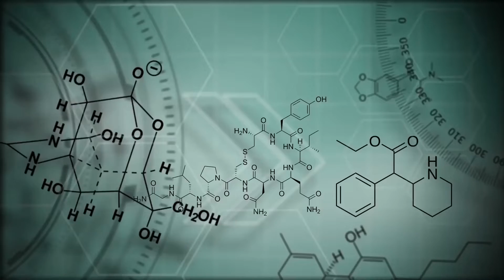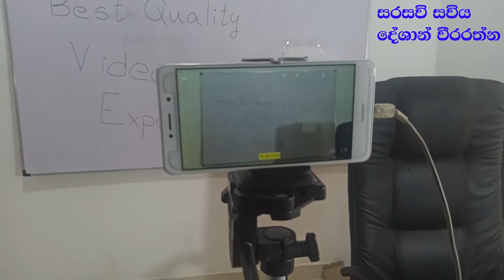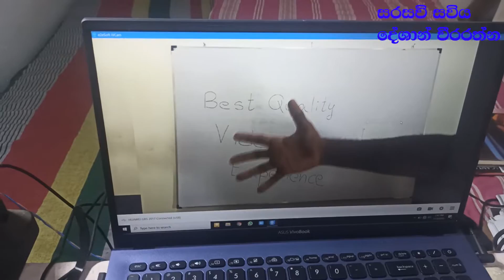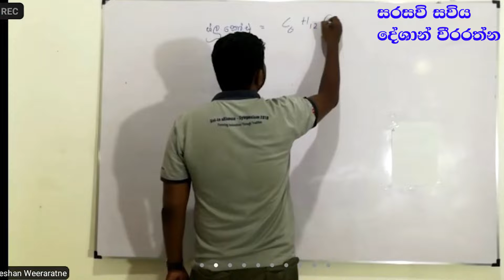Best online classroom setup sinhala / best online camera setup / ඔන්ලයින් ක්ලාස්රූම් එකක් හදාගමු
Advanced Level Chemistry Tutorials
සරසවි සවිය

This video explains how to setup low budget online classroom. It will help to customize teachers online classrooms better. watch the video and try to give clear video experience to your students

රසායන විද්‍යාව පිලිබඳ වෙනත් විශය කරුණු දැනගැනීමට පහල ඇති ලින්ක් භවිතා කරන්න .

How to get better results on AL 2nd Shy , 3rd Shy / Best tips for AL 2nd Shy , 3rd Shy/ AL study tip

Exam tips [Things to do during the exam] sinhala exam tips [exam techniques for AL students]

Adobe Premiere and photoshop
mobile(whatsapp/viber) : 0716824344